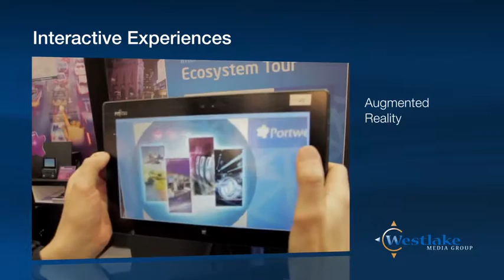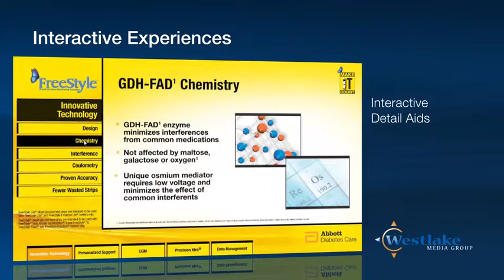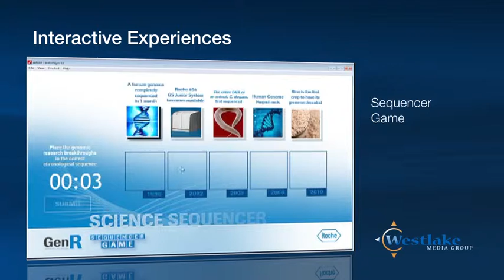Westlake Media Group - Interactive Experiences Samples